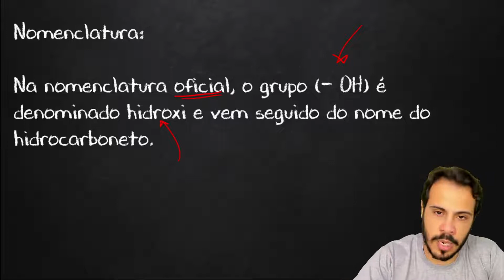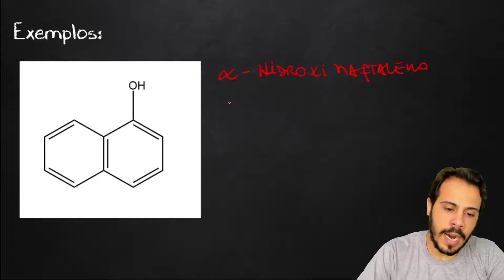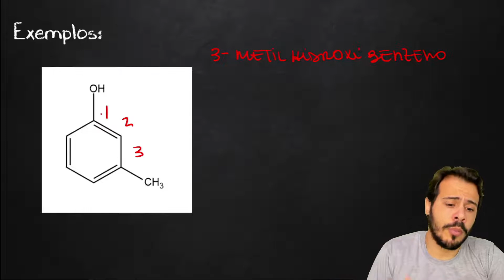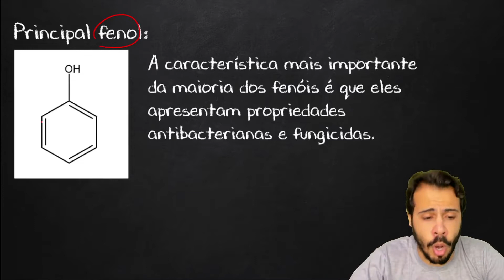Fenóis - Funções Orgânicas Oxigenadas - Preparatório Enem